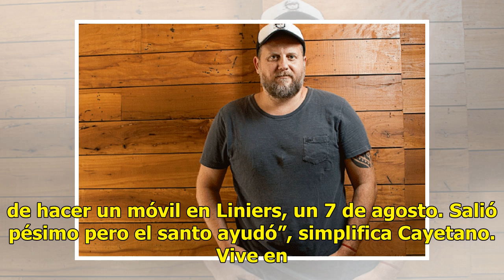Nicolás "Cayetano" Cajg: “Si molesta el piropo, no lo podés decir” - Revista Noticias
Audaz, divertido pero también reflexivo, a Nicolás Cajg (40) todos lo conocemos como Cayetano, apodo que le puso Andy Kuznetsoff hace 17 años, cuando entró a trabajar en Perros de la calle, el programa matutino de Radio Metro. “Fue después de hacer un móvil en Liniers, un 7 de agosto. Salió pésimo p...